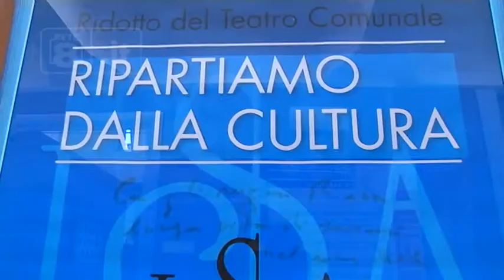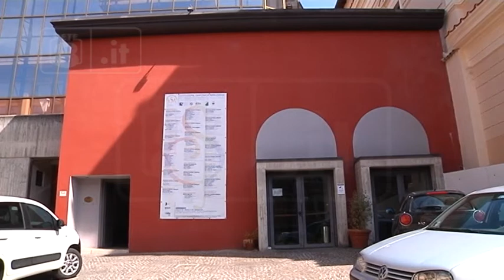L’Aquila - ISA: stipendi non pagati, polemica con il Comune